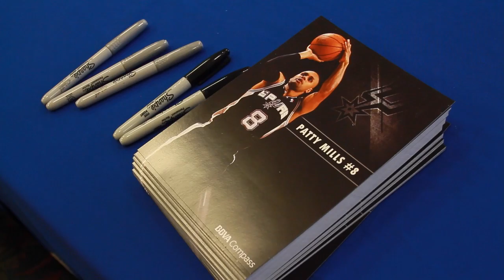Fansided Air Alamo Interviews Patty Mills — BBVA Compass Signing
Kyle Spishock interviews Spurs reserve Patty Mills, who speaks fondly of the support system that San Antonio fans provide at home and on the road.